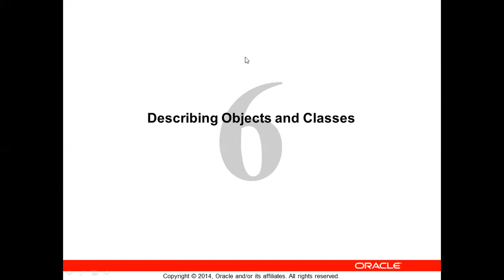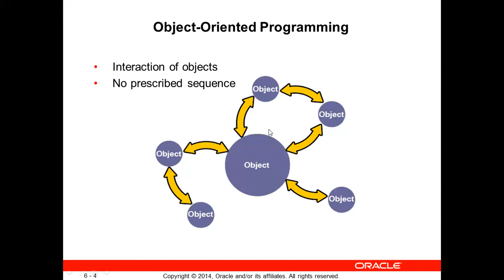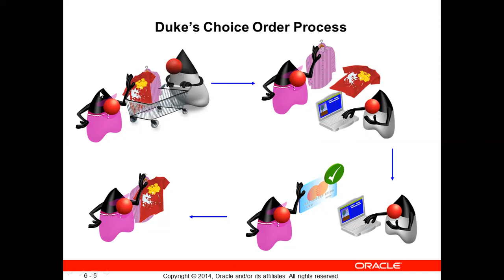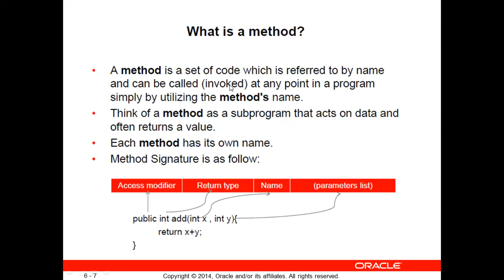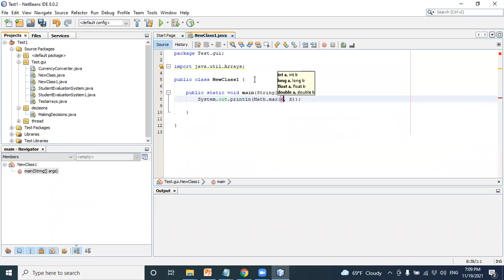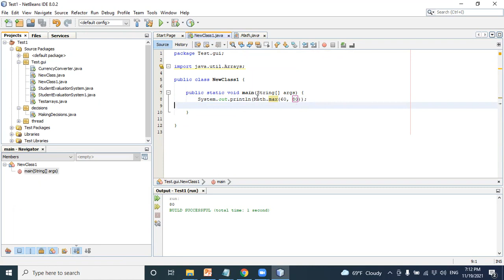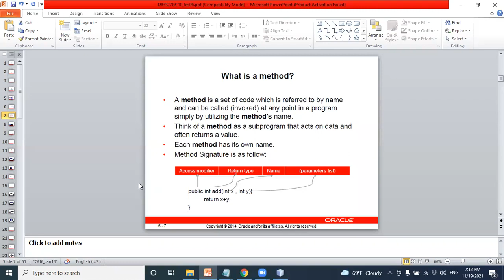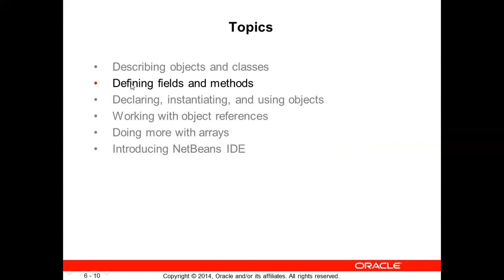17-Java SE 8 Fundamentals (Describing Objects and Classes Part 1) By Eng-Helal Ahmed | Arabic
17-Java SE 8 Fundamentals (Describing Objects and Classes Part 1) By Eng-Helal Ahmed | Arabic